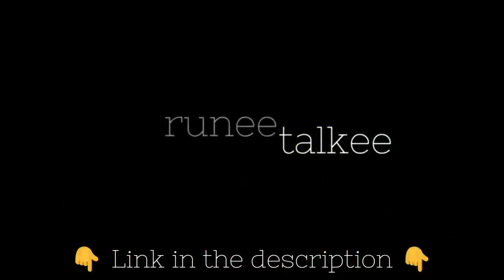"8 Must-Read Autumn Books: Sex, Mystery & Family Drama!"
In this lively episode of "Postcards From Midlife," hosts Lorraine and Trish dive into a curated list of eight must-read books for autumn, featuring themes of sex, love, desire, mystery, and complex family dynamics that promise to captivate and entertain. Perfectly timed for a 20-minute brisk walk, listeners can enjoy this engaging discussion filled with cheeky banter and personal anecdotes that brighten the week.